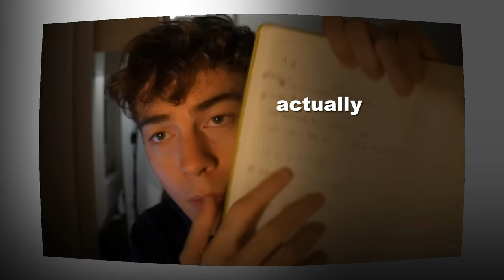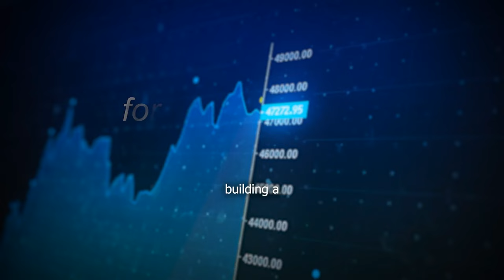WazirX Founder: I built the Largest Crypto Exchange in India! | E65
Nischal Shetty is the Founder at WazirX, the largest Crypto Exchange in India with more than 15M users. He is also the Founder at Shardeum, a layer 1 blockchain with infinite scalability, true decentralization and top notch security.

Before starting his web3 journey, Nischal founded and scaled Crowdfire, a social media tool with more than 20M customers - while still working a full time engineering job!

In this conversation we talk about:

- Building and scaling CrowdFire to 20M users
- Nischal's 'ETC Strategy' to acquire millions of users
- Building and scaling WazirX to 15M users
- Nischal will onboard 100M users into Web3 with Shardeum
- Does the World really Need Another Layer 1?
- Decentralized Gaming
- Decentralized Notifications

💰 Earn up to €100 and be eligible for multiple airdrops by Registering to Swissborg via the following link:

-👾 Byzant is a Web3 social network ecosystem for creatives. Get ready to create, connect, and collaborate using Byzant's user-friendly tools and decentralized applications.

FOLLOW NISCHAL SHETTY & WAZIRX & SHARDEUM

JOIN THE WHEN SHIFT HAPPENS CLUB

Chapters:

0:00 Meet Nischal Shetty
02:23 Empowering Your Teams to Create Leaders
08:07 Founder's Role
09:50 India and Start Up Opportunities
15:37 Why Indians Should take more Risk
19:30 Traditional Career Path Vs. Entrepreneurship
25:25 Nischal's take on University Degrees
32:13 Starting Crowdfire while working a full time job
38:45 Luck and Success
39:34 Starting a Company from the right Motivations
42:20 Scaling a Company to 20 Million Users
45:20 Persistence and Self-Awareness
47:59 The 'ETC Strategy' to acquire Millions of users
51:25 Inventing 'Yearly and Monthly Payments Plans' in 2010
54:09 Running Multiple Businesses at once
59:51 Taking the Crypto Leap as a Builder
01:02:27 Building WazirX: the Largest Crypto Exchange in India
01:10:00 WazirX's tipping point to 15M Users
01:14:03 Bringing 100M people to Web3
01:15:28 The Birth of Shardeum
01:19:38 Shardeum, The Auto-Scaling Blockchain
01:22:55 Does the World Need Another Layer 1?
01:27:40 For Profit Vs. Non For Profit Organizations
01:38:25 Decentralized Social Networks
01:41:58 Decentralized Gaming
01:45:01 Decentralized Notifications
01:48:30 Web3 is a Technological Revolution
01:51:48 Bringing More Freedom to Peoplet